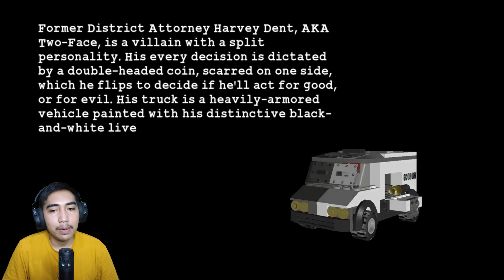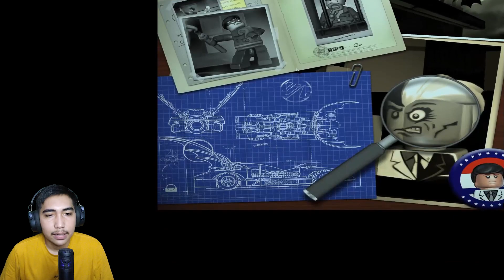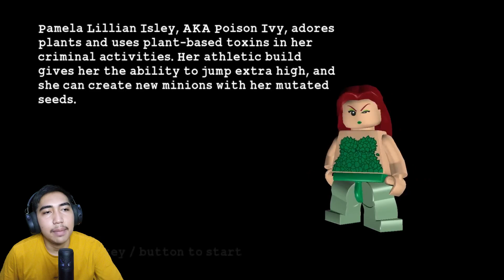Batman Dan Robin Melawan Two Face - Lego Batman The Video Game (Hero Mission) - Part 2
Lego Batman Bahasa Indonesia

Terima Kasih Banyak buat Kalian semua yang sudah nonton video saya Jangan lupa juga untuk LIKE,SHARE,SUBSCRIBE dan yang Terpenting tulis SARAN Kalian di kolom komentar supaya video yang saya buat bisa lebih baik lagi kedepannya dan Kalian juga betah nontonnya

GAME ITU BIKIN SANTUY